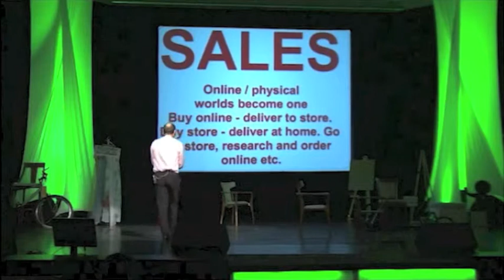Future of Retail: mobile, multichannel customers, logistics, supply chain - Futurist Lecture Retail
Future of the retail industry, Patrick Dixon delivers a conference keynote for BNP Paribas in Bulgaria. Future of retail marketing -- in UK 1/3 of people no longer watch live TV.  The power of user reviews and recommendations. Traditional marketing is declining, advertisers need to become flexible and innovate. The influence of the comments of complete strangers on the Internet far surpasses the power of traditional advertising.